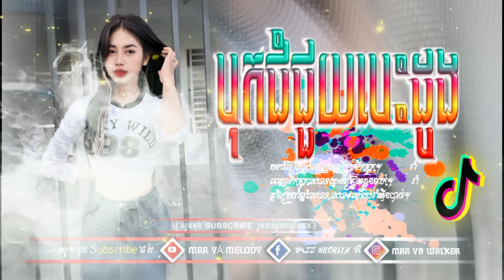🔴 ReMix 2024,បទល្បីថ្មីៗក្នុង_tik tok,🔥🎬 ( បុករំជួយបេះដូង )💥Song, Remix ti Tik Tok _2024_2025